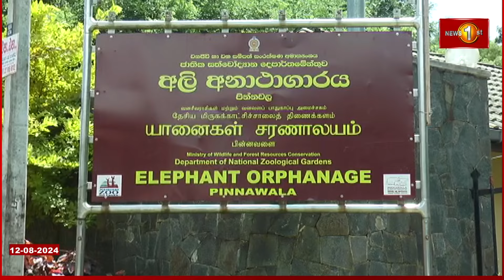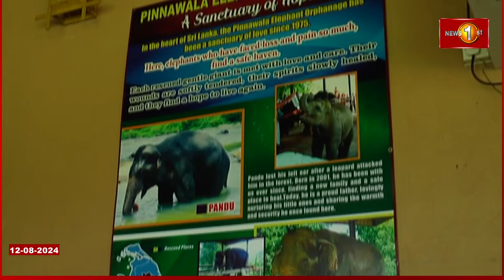පින්නවල අලි පාටිය...